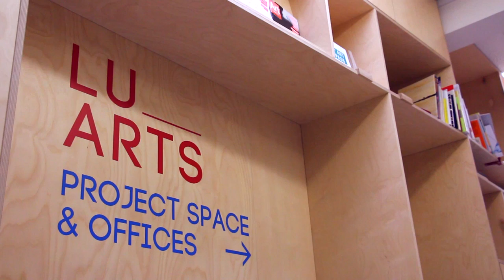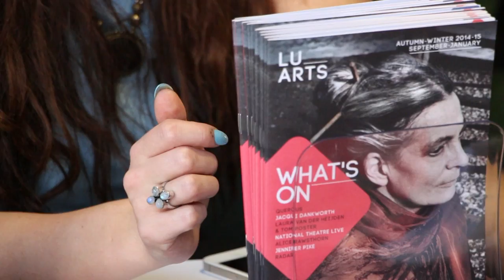Getting to know LU Arts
LU Arts is Loughborough University's art programme. We are offering a wide range of arts activities, like concerts, talks, National Theatre Live screenings, art classes, music tuition and more. LU Arts also includes Radar, which is our contemporary arts strand, delivering a high quality programme of artistic outputs which inspire participation and debate through cross disciplinary working with artists and academics.